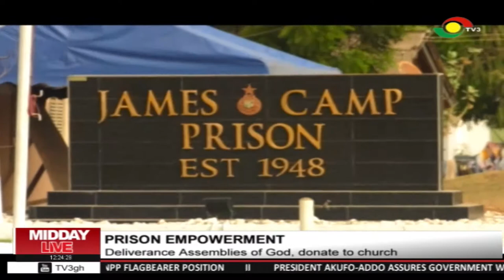Deliverance Assemblies of God donates to James camp prison